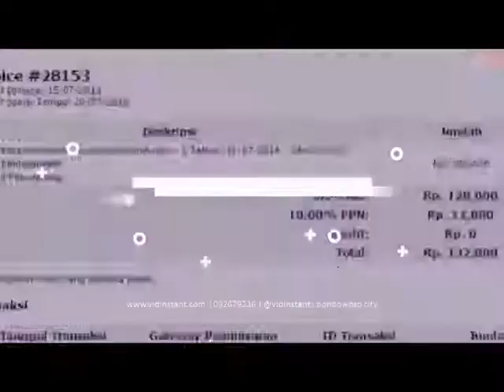usaha rumahan distributor kandungan minyak ikan sea quill di Banda Aceh Aceh Hub 081282707458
ual Deep Squa Terdekat - Harga Murah & Grosir July 20213 hari yang lalu — Beli Deep Squa terdekat & berkualitas harga murah 2021 terbaru di 100 KAPSUL DEEP SQUA HNI HPAI Squalene Minyak Hati Ikan Hiu.J